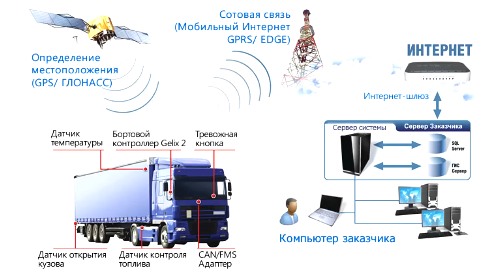Обзор - Преобразователь интерфейсов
Практически все технические решения в мире рано или поздно идут по пути интеграции и унификации: разъемы устройств, форматы файлов и многое другое. В этом видеоролике мы расскажем о нашей новой разработке - преобразователе интерфейсов. Преобразователь интерфейсов позволяет подключить устройства с интерфейсами RS-232 RS-485 в формате USB к компьютеру.

Преобразователь беспроводного интерфейса (ПБИ), предназначен для работы от источника постоянного напряжения от 5 до 40 вольт в составе системы контроля параметров беспроводных датчиков, использующих для передачи данных технологию Bluetooth Low Energy (BLE).

☎️Если у вас есть вопросы по оборудованию и технологиям для спутникового мониторинга, позвоните менеджеру отдела продаж: + 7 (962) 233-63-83